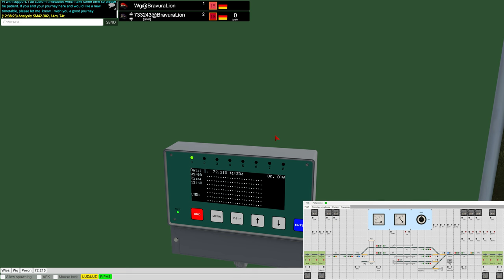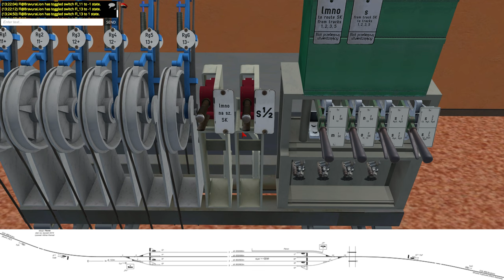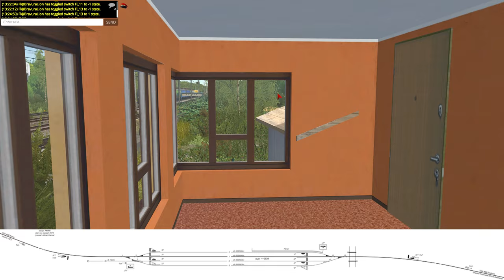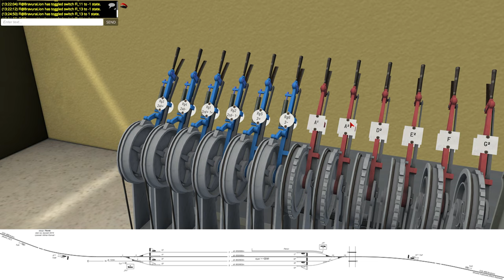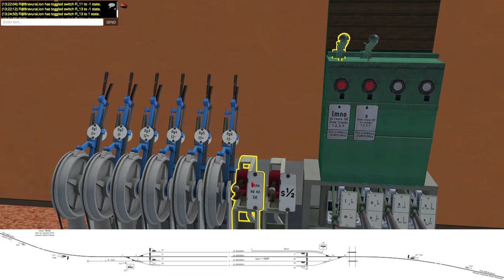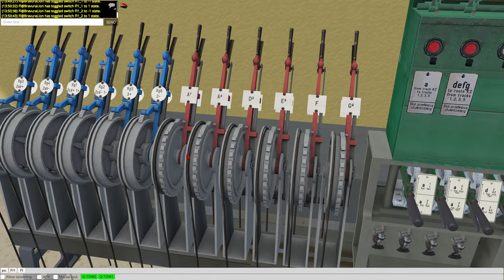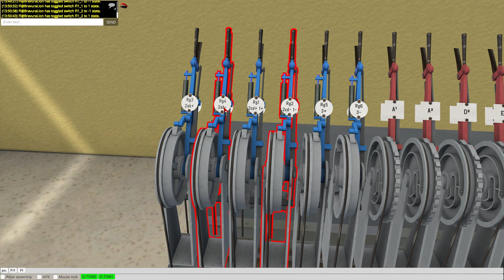Train Driver 2 - Neue Stellwerke!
Es gibt neue Stellwerke für Train Driver 2! Wir schauen uns Wielgowo und Florek an!